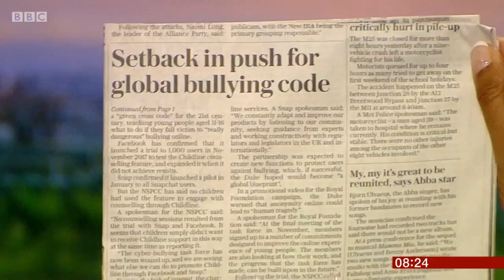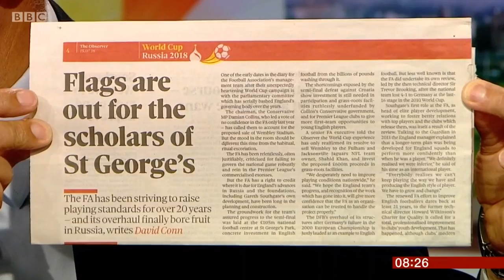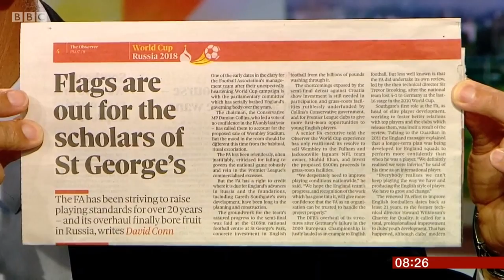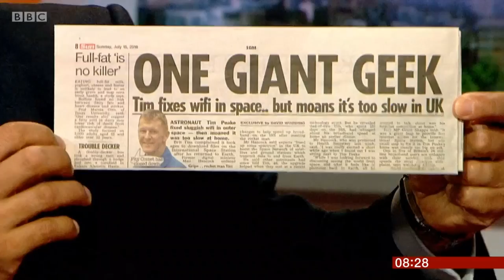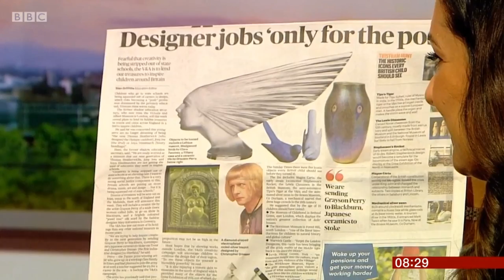Bobby Seagull reviewing Sunday morning newspapers for BBC One & BBC Breakfast (2/2)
Bobby Seagull reviewing the Sunday morning newspapers for BBC One & BBC Breakfast. All copyrights belong to the BBC. July 2018.